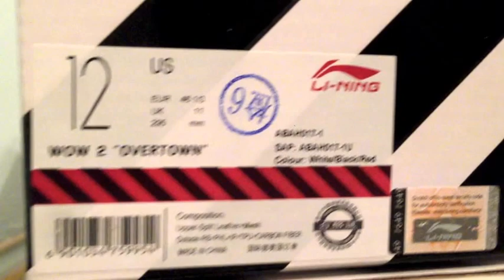Way of Wade 2 "OVERTOWN" + ON FOOT REVIEW